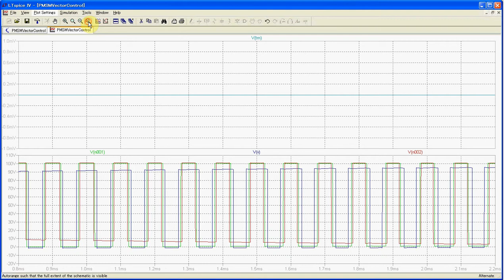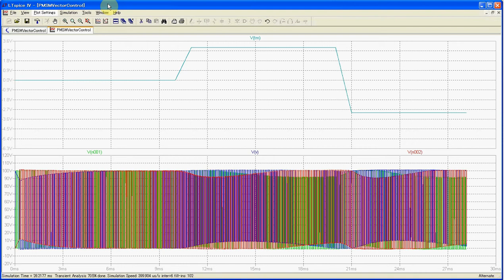PMSM Simulation using LTspice